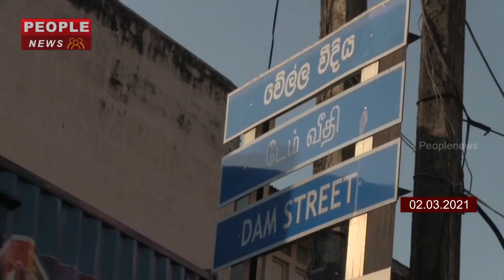DAM Street Girl Body full vedio